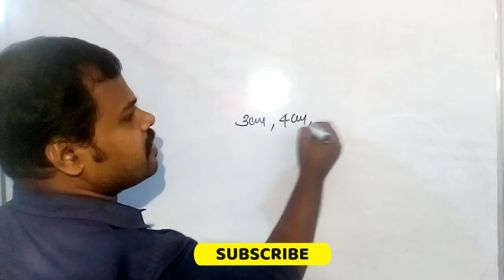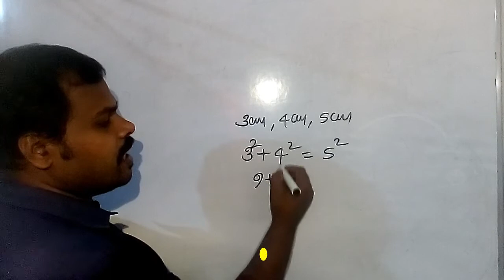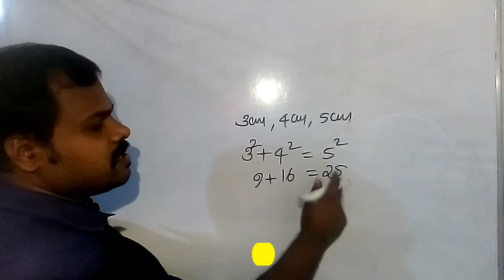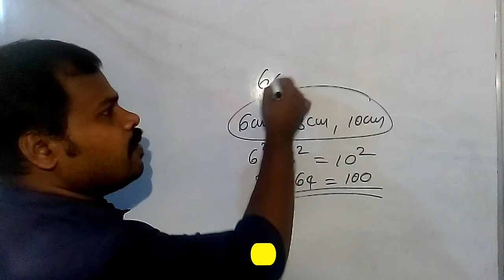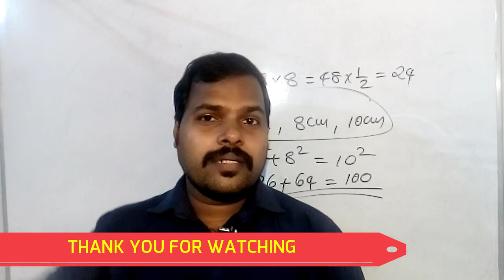PSC- Triangles ( ത്രികോണങ്ങൾ ) /PSC short cut